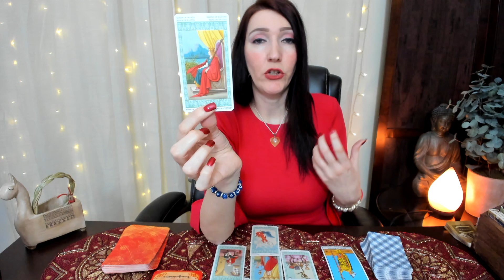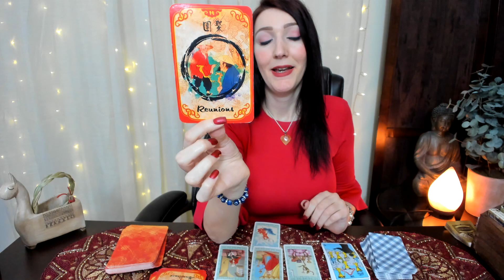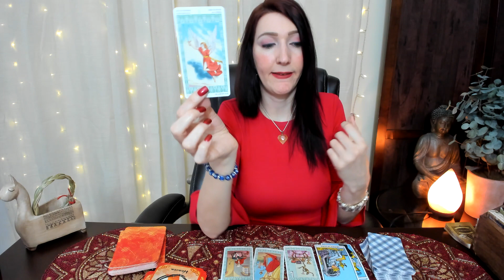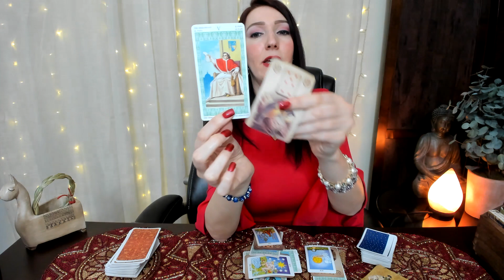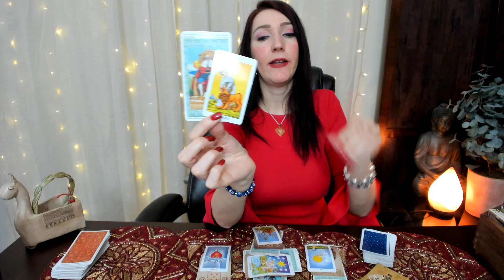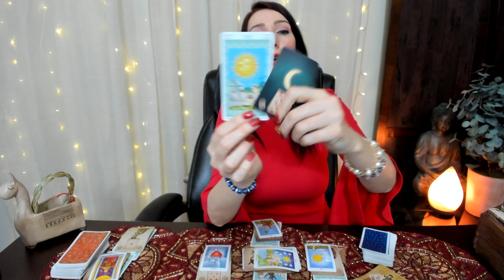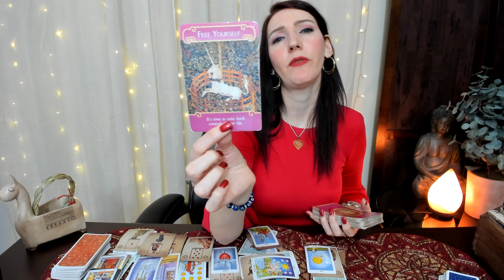PISCES WEEKLY LOVE YOU NEEDED TO HEAR THIS TODAY!!! JAN 15 TO 21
January 2019 Love and soul mate reading & Ex return love readings for your Sun, Moon, or rising Aries! It's your end of Libra 2019 ex return tarotscope overview reading. Angels, oracle cards, tarot and so much more!